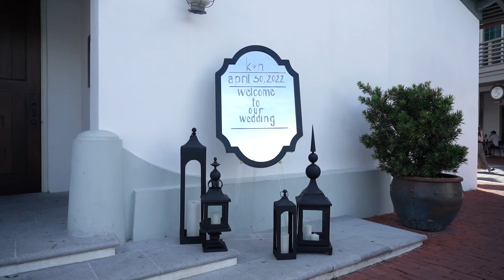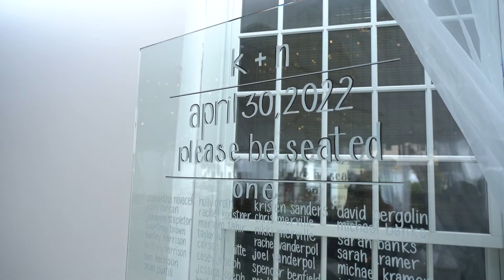Rosemary Beach Wedding Film | Noah + Kyra | 30a Wedding Film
Noah & Kyra's wedding day was nothing short of STUNNING. Gorgeous florals, glowing smile, and her custom handmade wedding dress was just the icing on the cake.

These two tied the knot at Rosemary Beach Town Hall surrounded by family & friends. Cocktail hour was on the lawn outside while the indoor venue was flipped for a beautiful reception. We took photos in the street and around Rosemary Beach, and the evening ended with a crazy fun dance party.

Check out their 30a wedding film!